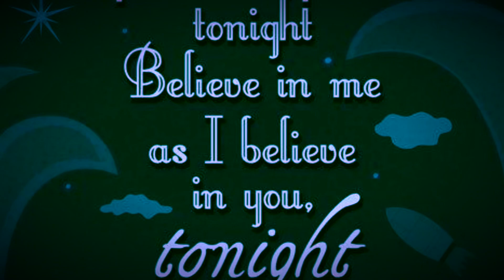MIDI-cholly and the Infinite Sadness trailer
MIDI arrangement of Smashing pumpkins out 6/6/2023